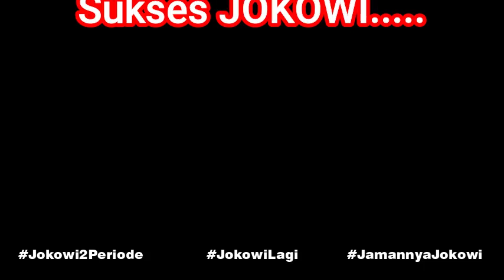Film Pendek KAMI "Jokowi Jempol, Presiden UNIK". Karya Milenial Sosialita Jokowi.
Video from Stephanie Dewi 31 Desember 2018